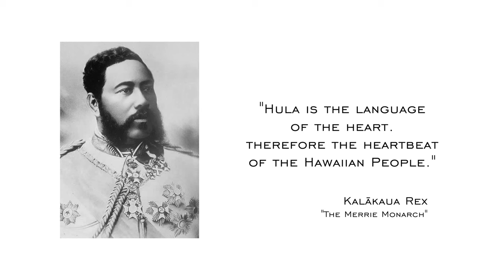2014 Merrie Monarch Winners- Miss Aloha Hula Kahiko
Fulfilling its mission to preserve and perpetuate the art of hula, each year the Merrie Monarch Festival provides a stage for the world’s finest hula hālau (schools) in order to showcase Hawaiʻi’s unique cultural art of hula.
 Here are highlights of the 5 top finishers in the 2014 Miss Aloha Hula competition, Hula Kahiko (Ancient) performance.

Winner, Hawaiian Language Award:  Keʻalohilani Tara Eliga Serrao
Hālau:  Ka Lā ʻŌnohi Mai O Haʻehaʻe
Nā Kumu Hula:  Tracie & Keawe Lopes

1st Place:  Keʻalohilani Tara Eliga Serrao

“A Ka Laʻi Au I Mauliola”
 Referred to as “Keanolani,” this mele inoa, name chant, is in honor of Princess Ruth Ke‘elikōlani (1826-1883). It comes from a set of nine mele, very much reminiscent of those composed for the aliʻi by a select group of
composers, in which all share similar opening and closing lines. This mele takes us to Puna, Hawaiʻi, making references to those pana ʻāina, noted places, associated with the eastern point–Haʻehaʻe, Hanakaʻulua, Kumukahi, Makanoni, Koʻokoʻolau, Waiakaʻea and Kawaikoʻolihilihi. The mele states, “I abide in the midst of the tranquility of Mauliola, where the sun rises at Haʻehaʻe.”

2nd Place: Kilioulaninuiamamaohoʻopiʻiwahinekapualokeokalaniakea Lai
Hālau:  Keolalaulani Hālau ‘Ōlapa O Laka
Kumu Hula:  Aloha Dalire

“ʻLele Ana ʻO Kaʻena”
 Hiʻiakaikapoliopele, favorite younger sister of Pele, recounts the great flood of Kahulumanu. In a part of the chant she warns, “A cloud-pall shadows the ocean, a sure sign of a turbulent sea: Of a tide that will deluge the land.” Then, as the hot scorching sun beats down on the land, “It comes with the breath of the wind! And what is my gift in return? To my shame, it’s only my voice.

3rd Place:  Sarah Kapuahelani Sterling
Hālau:  Hālau Mōhala ʻIlima
Kumu Hula:  Māpuana de Silva

“Auhea Wale ‘Oe e Kahalakea”
Kahalakea is the less-remembered of the two mo‘o guardians of Kawainui Pond in Kailua, Oʻahu. She lived on the fringe of what is now known as Hāmākua Stream in a hala grove adjacent to the storied land of Waiʻauia.
She is called on to assist in the reclamation of this sacred place “i kuleleiwi ‘ole ai ka nohona,” so that life will not be one of bones scattered in the wind.

4th Place:  Amber Kanoelani Rosenberg
Hālau:  Hālau Nā Mamo O Puʻuanahulu
Nā Kumu Hula:  William Kahakuleilehua Haunuʻu “Sonny” Ching & Lōpaka Igarta-De Vera

“Pehu Kaha Ka Limu O Hanalei”
 Kawelo and Kauaoha were companions as children and both grew to be great warriors of Chief ʻAikanaka. Though Kawelo bested Kauahoa in his youth, Kauahoa has become a feared adversary whom Kawelo must face after killing the warrior Kahakaloa. Kawelo chants this mele to honor his opponent and to offer to settle differences as friends. Despite Kawelo’s efforts, they fight and Kauahoa loses his life.

5th Place:  Nicole Nalani Ishibashi
Hālau:  Hālau Ka Lei Mokihana o Leināʻala
Kumu Hula:  Leināʻala Pavao Jardin

“Aia I Mānā Kō Lei Nani”
This mele is one of several mele hoʻoheno, songs of adoration, for Queen Kapiʻolani. She was a gracious and kind-hearted Aliʻi Wahine who traveled throughout her kingdom with a mission to improve the health and wellness of her people. Various features of Kauaʻi’s natural beauty are mentioned in the mele as a tribute to the Queen.

SOCIAL MEDIA

MORE INFO